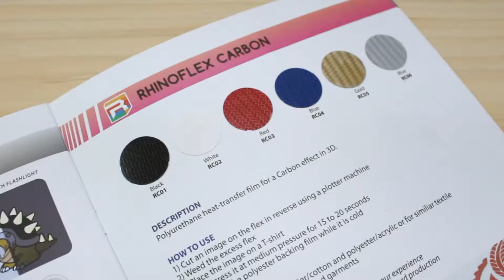Kualitas Polyflex Carbon Rhinoflex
Rhinoflex Carbon

About Rhino :
Home of Rhinoflex ( Polyflex ) & RHINOTEC( Cutting & plotter ) machine. We here to introduce you to a great material for custom your T-Shirt, hoodie, Snapback and even Car Seat.